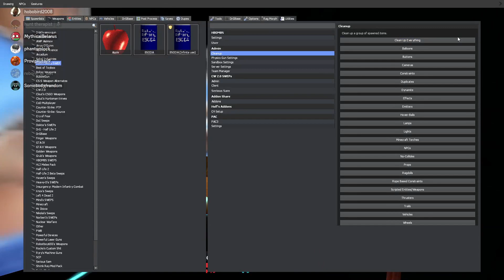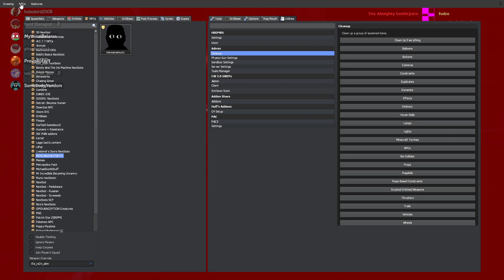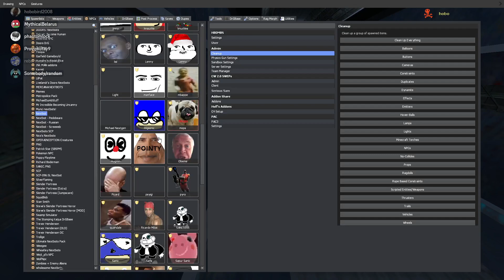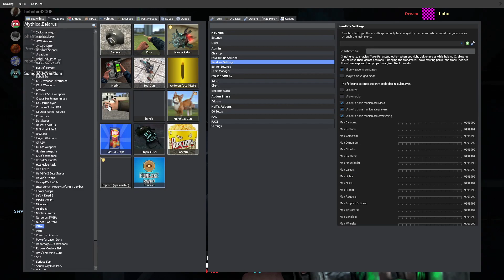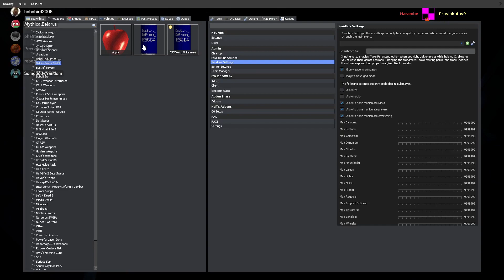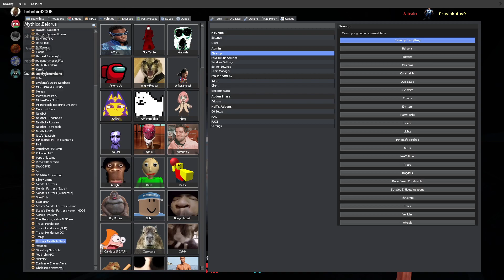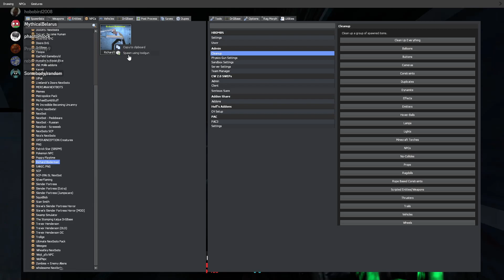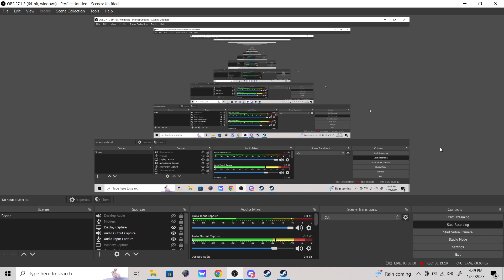nextbots wit the boyz